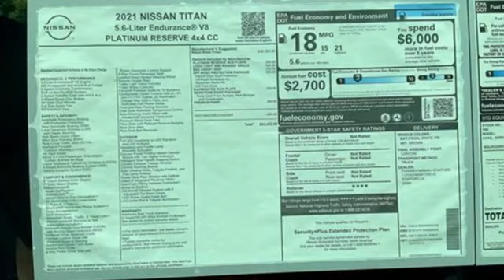New 2021 Nissan Titan Fredericksburg, VA NI89719 - SOLD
Year: 2021
Make: Nissan
Model: Titan
Trim: Platinum Reserve
Engine: 8 Cylinder Engine
Transmission: 9-Speed Automatic
Color: Pearl White Metallic
Interior: Black/Brown
Stock #: NI89719
VIN: 1N6AA1ED5MN525130

Address:
10665 Patriot Hwy